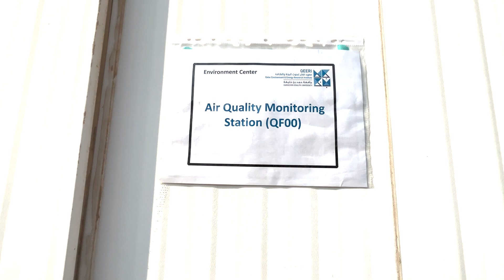Air Pollution in Qatar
Qatar is one of the most air-polluted countries per capita ranking at 13 on a global scale. With the FIFA World Cup approaching, air pollution is one of the main concerns of the Qatar Supreme Committee for Delivery and Legacy, an entity responsible for overseeing infrastructure and international sporting events. As part of Qatar’s 2030 vision, the Supreme Committee has collaborated with QEERI, Qatar Environment and Energy Research Institute, and installed air monitoring stations inside stadiums and crowded spaces to study their air quality and improve it in the long-term